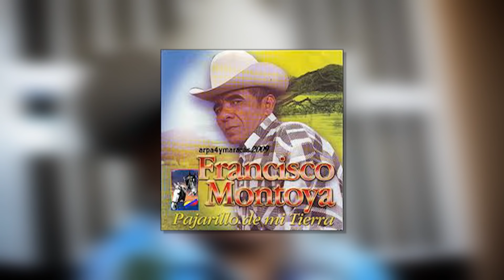FRANCISCO MONTOYA (Documental)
Este trabajo se realizo gracias a la colaboración de Marialis Montoya, sobrina y estudiante de Comunicación social de la UBV. El trabajo es para conocer como surgió la vida artística del cantante de  música Llanera Venezolana  "El Tigre De Payara"